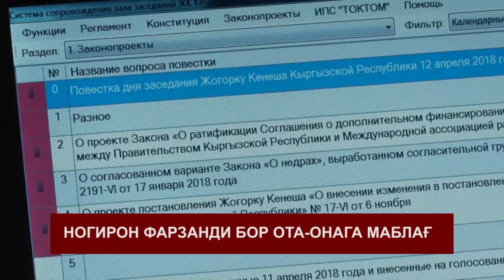КУНДУЗГУ КАБАРЛАР УЗБ 14-00 07-05-2018